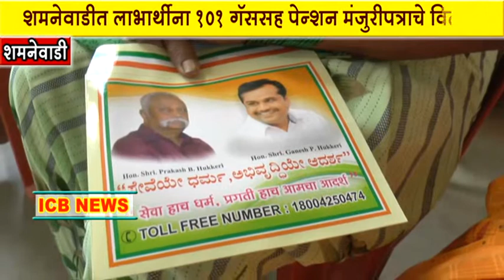SHAMNEWADI YETHE GAS KITCHE VITARAN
ICB NEWS  SHAMNEWADI